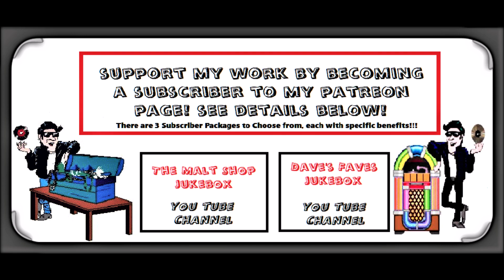Ricky & The VaCels - His Girl (1963)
Ricky & The VaCels - His Girl
Fargo LF 1050-B
1963